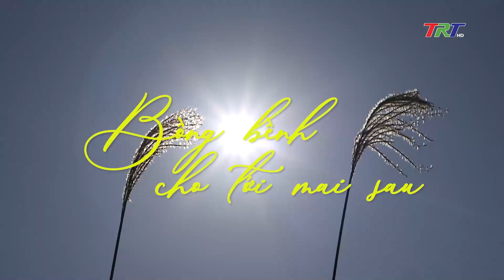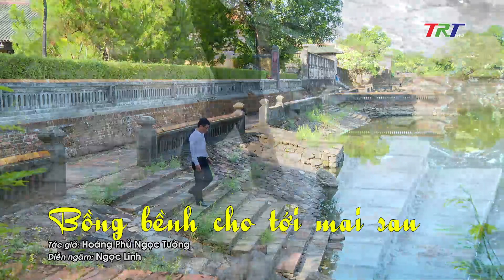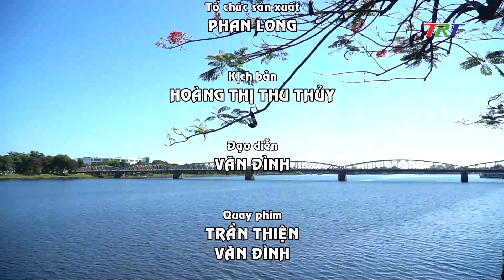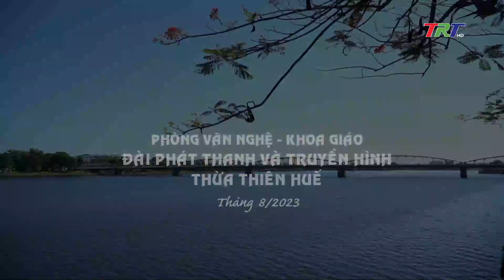BỒNG BỀNH CHO TỚI MAI SAU